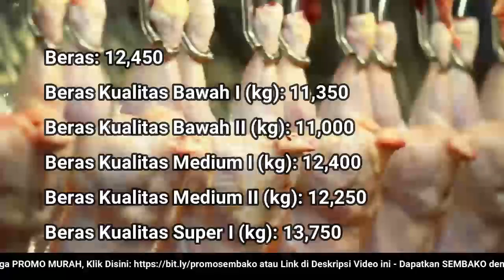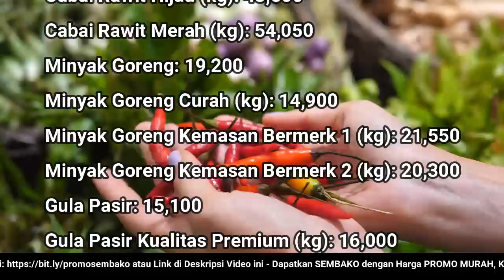🔴 UPDATE: Harga SEMBAKO 8 Desember 2022 Beras, Gula Pasir, Bawang Merah Putih, Cabai Rawit, Daging